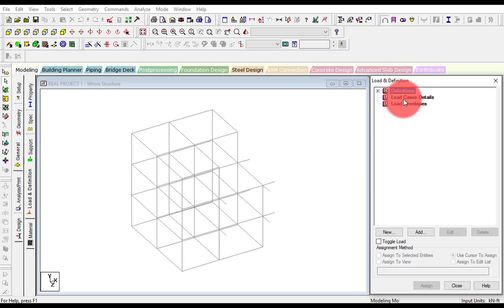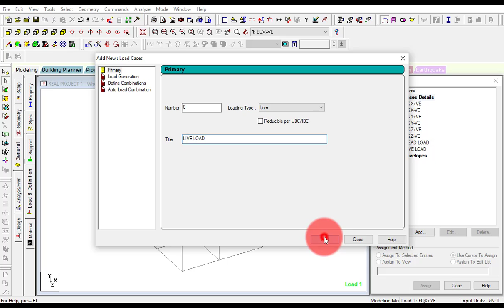PART 81 - Defining the Load Case Details